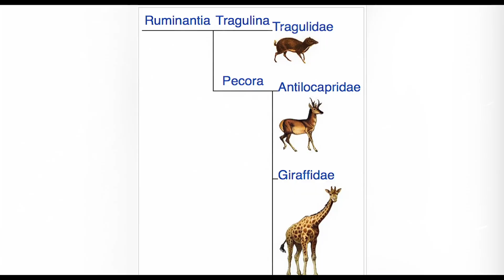Giraffe - The African Giant / Documentary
In this documentary, we explore the unique world of giraffes, covering their 20-million-year evolutionary journey, fascinating anatomy, and role in the African savanna. Discover how giraffes’ long necks evolved through sexual selection and allowed them to access high branches. Learn about their specialized circulatory system, enabling them to handle their towering height, and how they use their necks in combat during "necking" battles. We also cover their habitat, diet, and how their long tongues give them an advantage in feeding. Despite their size, giraffes face many challenges, including predators and habitat loss, and are currently listed as Vulnerable by the IUCN. Join us as we delve into the giraffe’s amazing survival strategies and the conservation efforts needed to protect these majestic creatures.